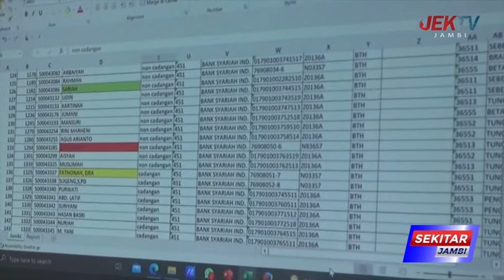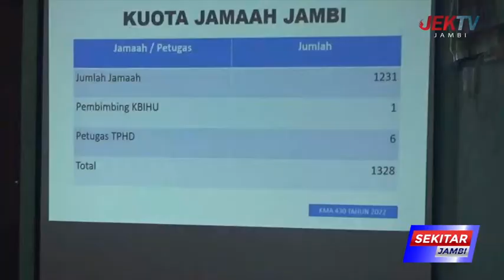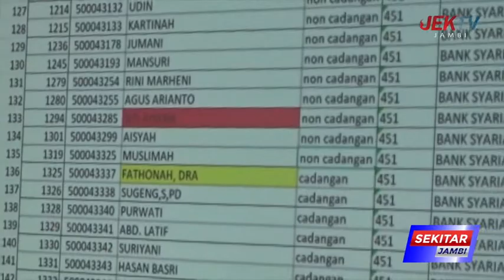37 CJH GAGAL BERANGKAT KARENA FAKTOR UMUR